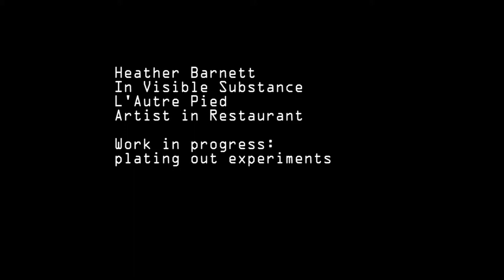Plating Out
Test video for exploration of plating out aesthetics, part of work in progress for Artist in Restaurant project at L'Autre Pied.